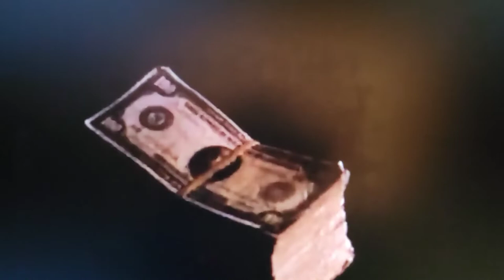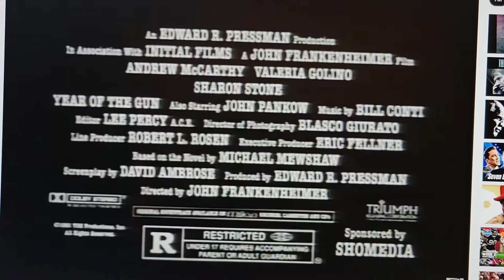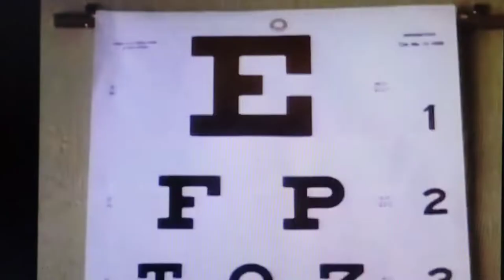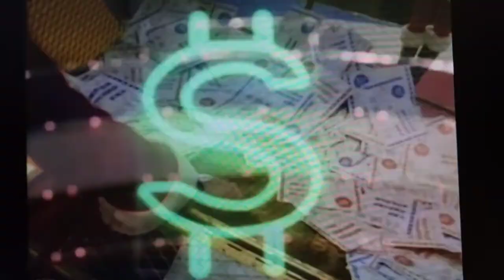Time About The Movies - November 1, 1991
November 1991 begins with five new releases including Wes Craven's The People Under The Stairs, the sequel Highlander II: The Quickening, the star studded misfire Billy Bathgate, John Frankenheimer's Year Of The Gun, and Danny Aiello's 29th Street.

0:00 Intro
0:36 The People Under The Stairs
3:22 Highlander II: The Quickening
6:34 Billy Bathgate
10:56 Year Of The Gun
12:43 29th Street